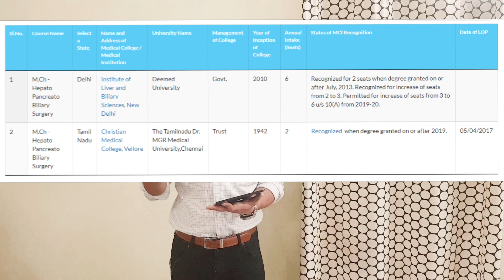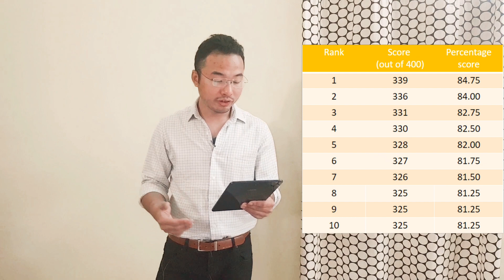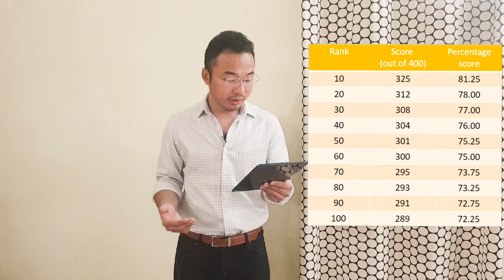Surgical Gastroenterology NEET-SS 2019 Result: Mch Preparation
An in-depth look into the result of NEET-SS 2019 Surgical Gastroenterology, to understand the level of competition in the particular branch.